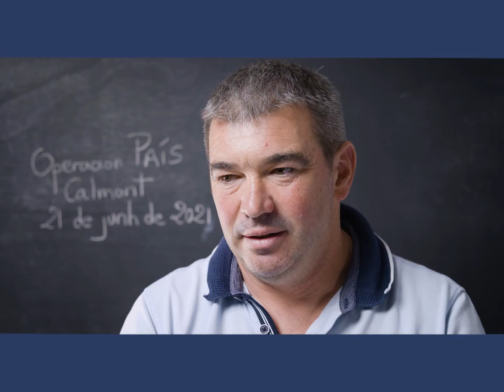Cossí dire #229 | David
-- Operacion PAÍS Ségala 2021 / Calmont --